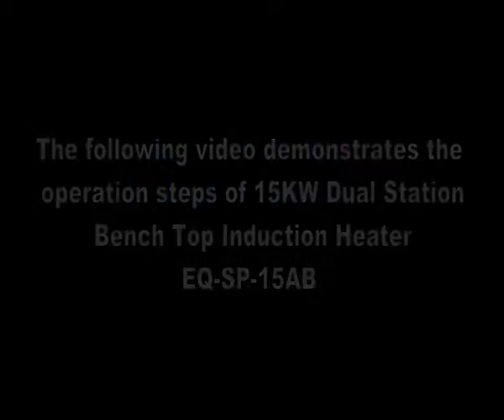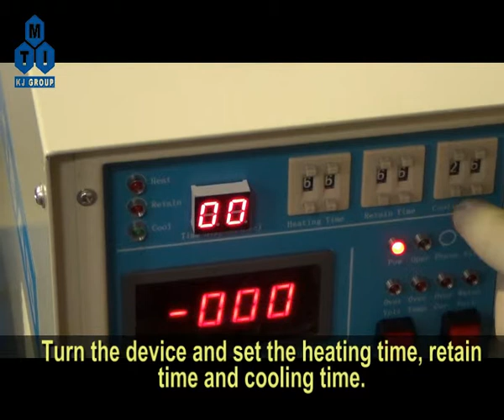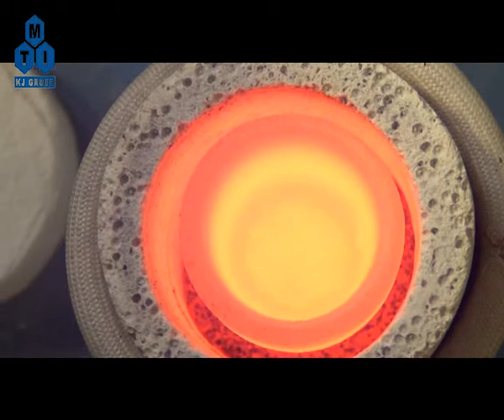video of eq-sp-15ab